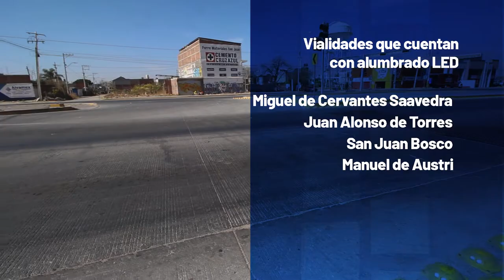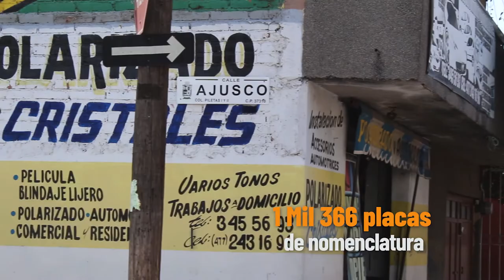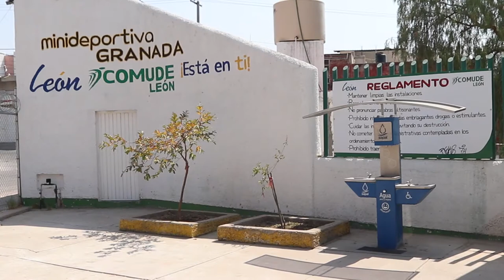Mejoramiento de Entorno Piletas v2